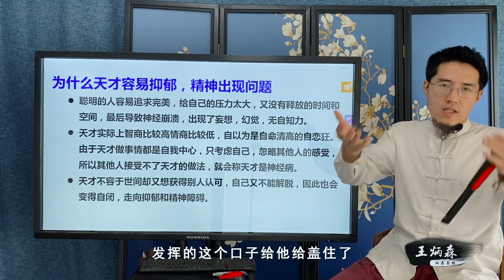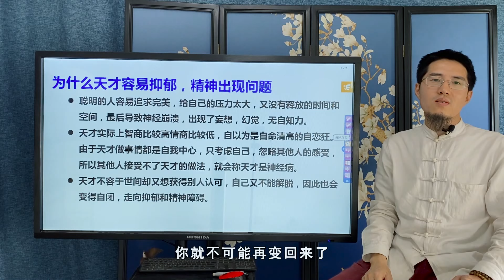为什么天才容易抑郁，精神出现问题，非常可惜